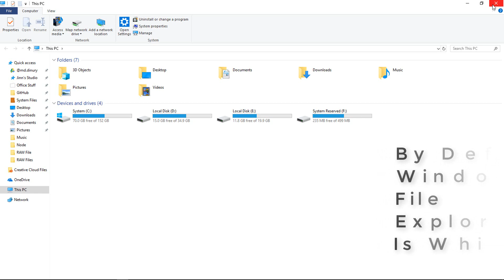Windows 10 : File Explorer Dark Theme is here!!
Some things to note:
Windows version: 1809

Github: @dinurymomshad

Credit:
Intro and Outro Music: LAKEY INSPIRED - In My Clouds